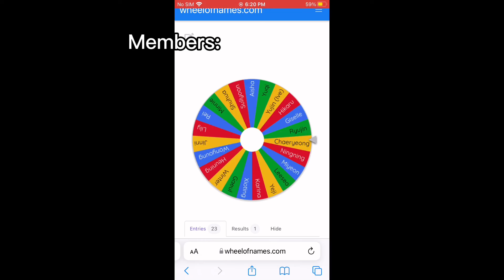I created gg out of 4th gen group members